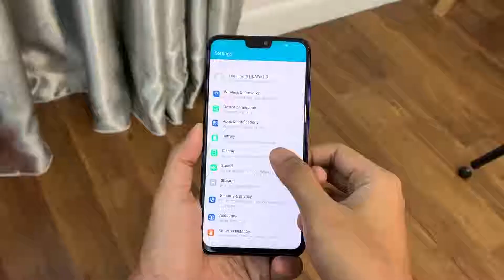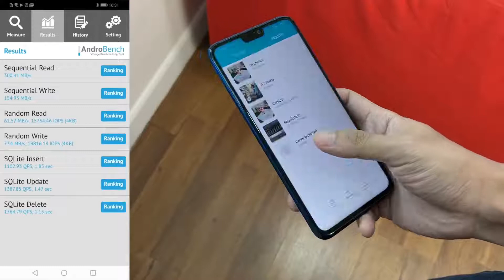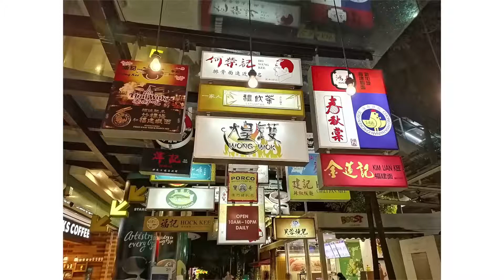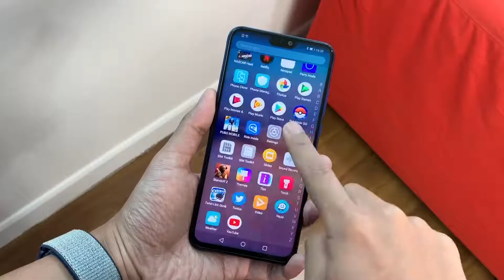Ulasan_ Honor 8X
Honor 8X Unboxing & First Look - Full Screen | AI | Kirin 710